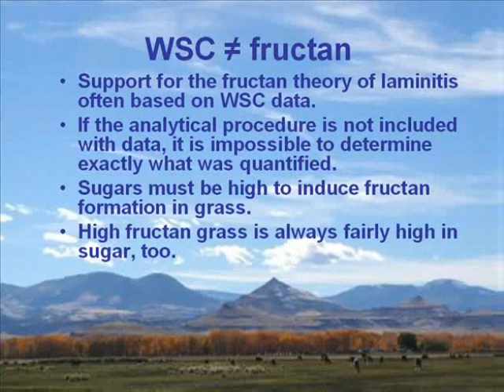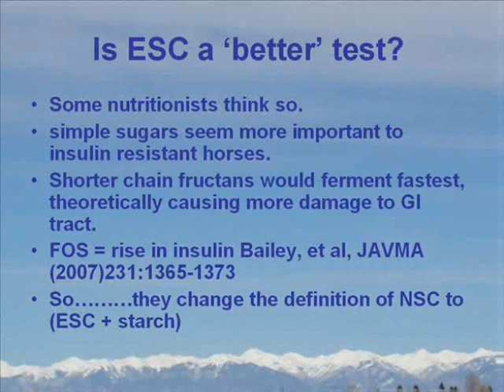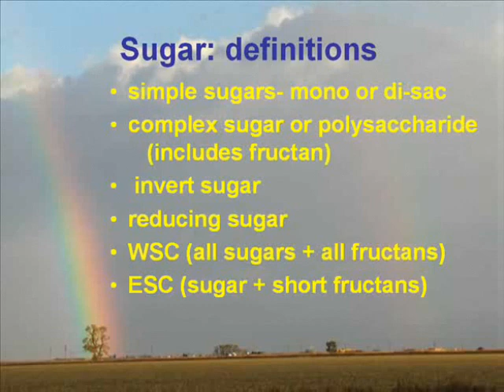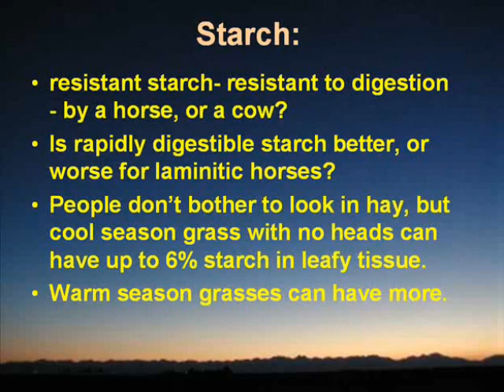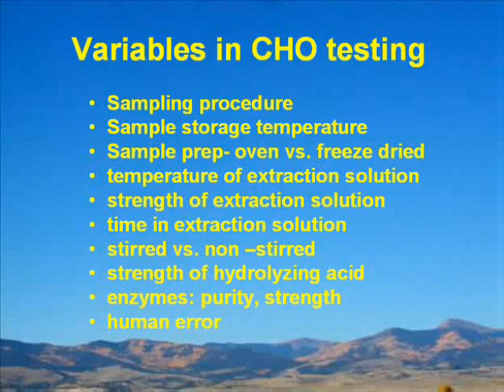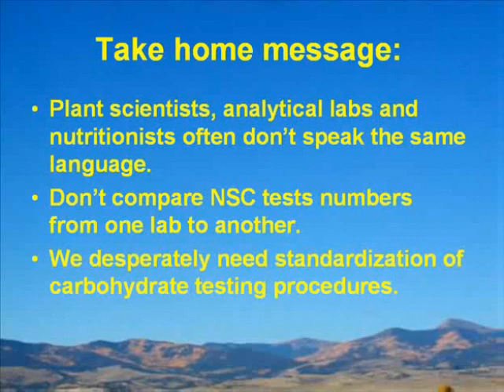Carbohydrate Nomenclature, Part 2, by Katy of Safergrass.org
Katy of Safergrass.org, shares: Carbohydrate Nomenclature: No Wonder We're Confused" (Part 2)